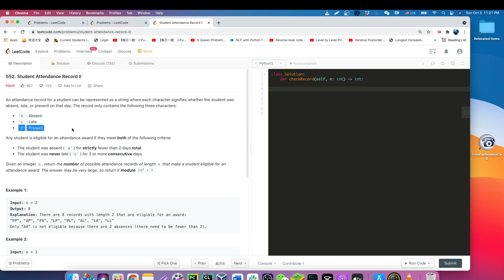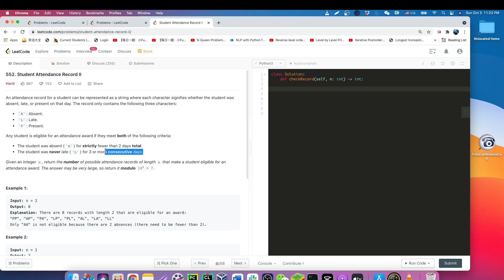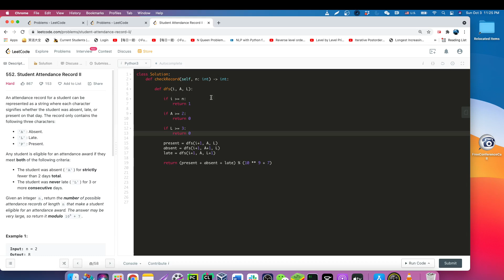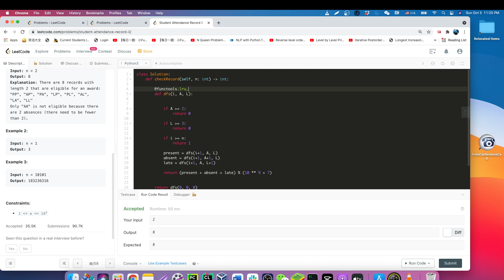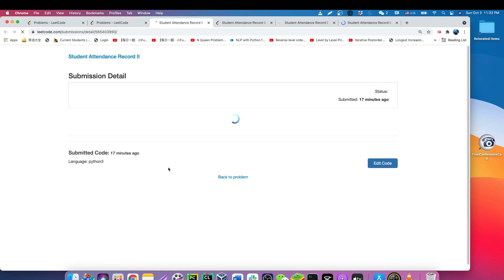552. Student Attendance Record II